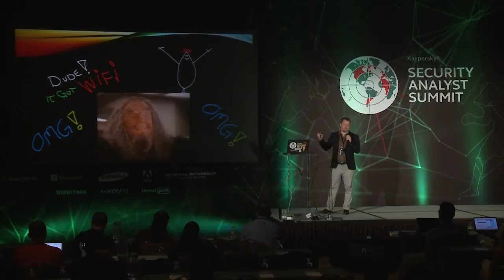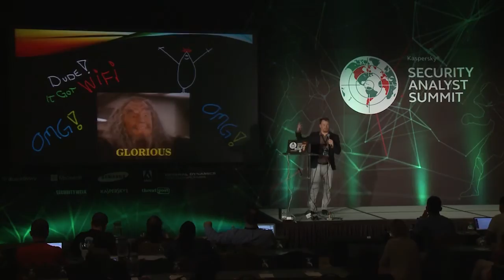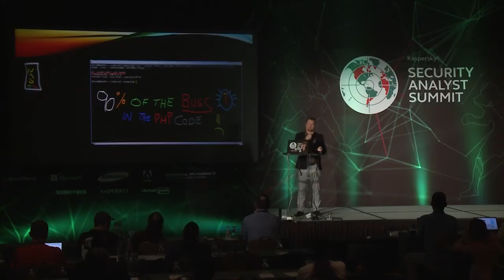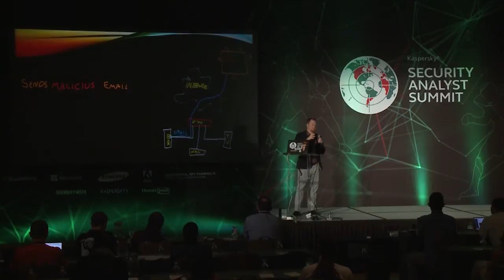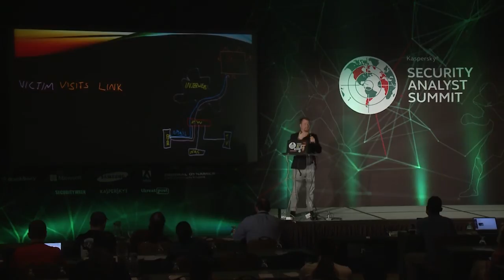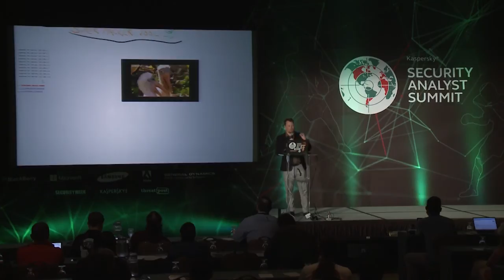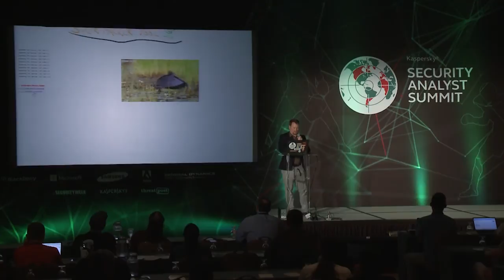How I hacked my home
by David Jacoby

A talk at Kaspersky Lab's Security Analyst Summit